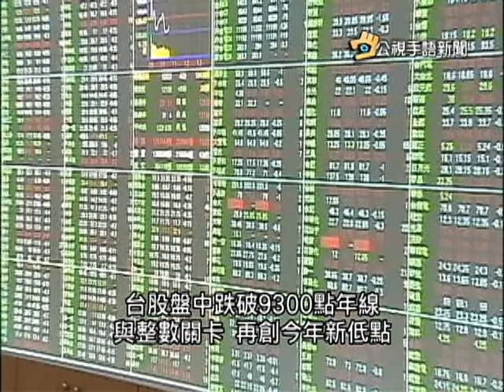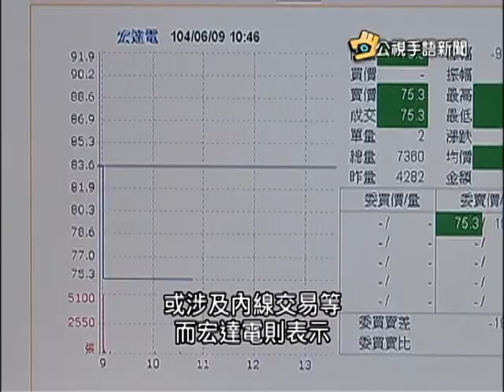20150610 公視手語新聞 歐美股收黑拖累 台股昨大跌176點